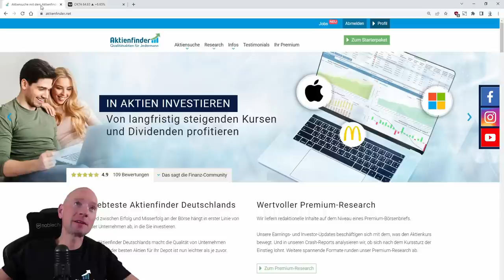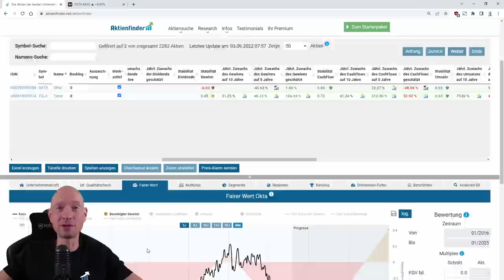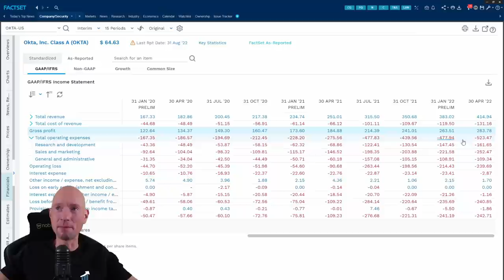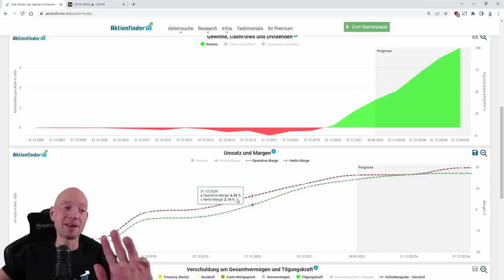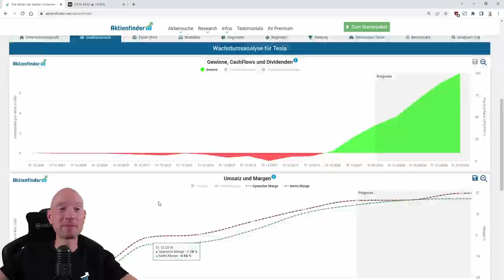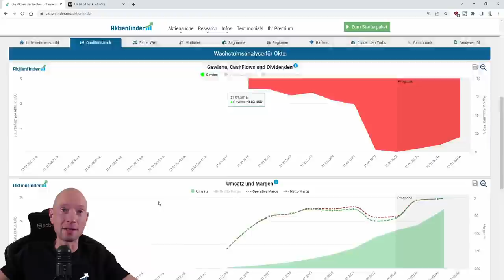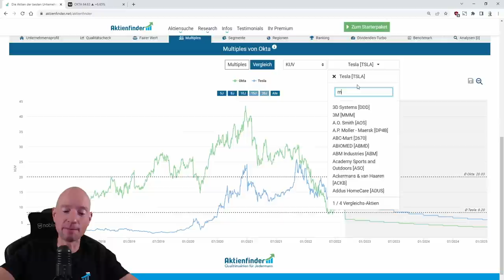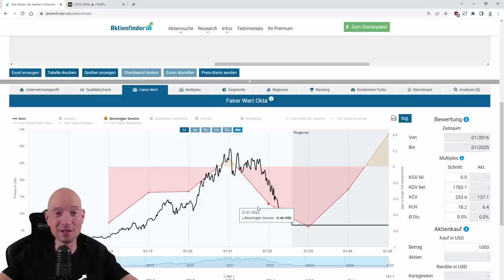Tesla vs Okta – Vorsicht Crashgefahr!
Die Okta Aktie innerhalb eines Tages um 35% abgestürzt. Und dass, obwohl die Zahlen vordergründig gut waren. Wie kann eine so vielversprechende Wachstumsaktie „aus heiterem Himmel“ so stark fallen? In diesem Video verrate ich es dir und zeige dir die Parallelen und Unterschiede zu einer anderen Wachstumsaktie namens Tesla auf. Interessant für alle, die in schnell wachsende Unternehmen investieren.